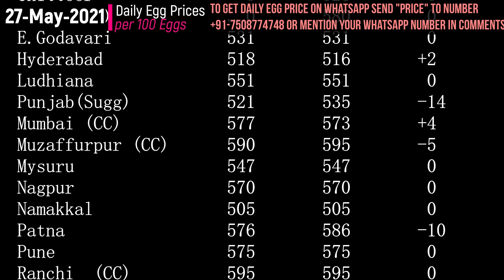Daily Egg Price | Today's Egg Price per 100 Eggs 27-May-2021 | Poultry Rates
Daily Whole sale Egg prices by NECC per 100 Eggs.